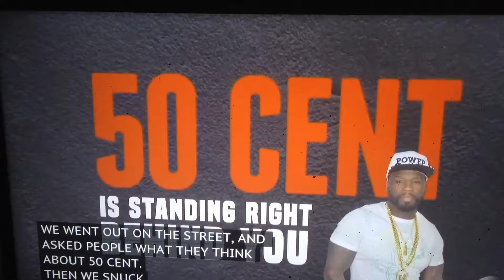50 cents behind you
Telling 50 Cents his not the best